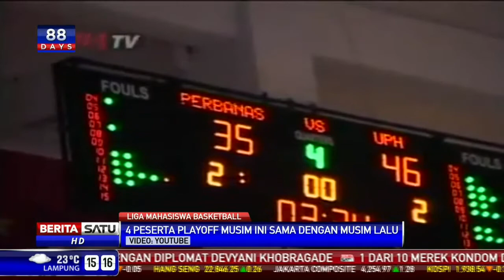11 Jan 2014 - Empat Tim Greater Jakarta Conference Perebutkan Status Juara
Perbanas, UPH, UEU, dan Unsada memang telah pasti lolos ke grand final Lima Basketball karena Greater Jakarta Conference memiliki kuota empat tiket ke grand final Lima. Tapi, keempat tim ini pasti akan bersaing ketat agar bisa mendapat status juara Greater Jakarta Conference.

Liga Mahasiswa merupakan sebuah liga olahraga multicabang nasional khusus bagi para mahasiswa untuk membina bibit-bibit anak bangsa yang atletis, berpendidikan, dan peduli sosial.

Facebook.com/BeritaSatuTV
Youtube.com/BeritaSatu